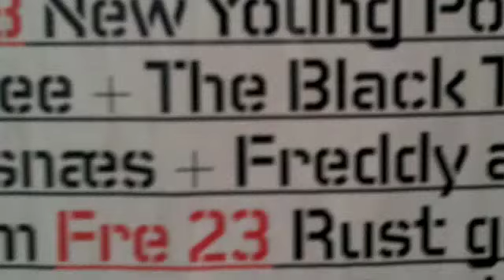THE BLACK TREE - "THE THUNDER"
Video collage for the song "The Thunder" by The Black Tree